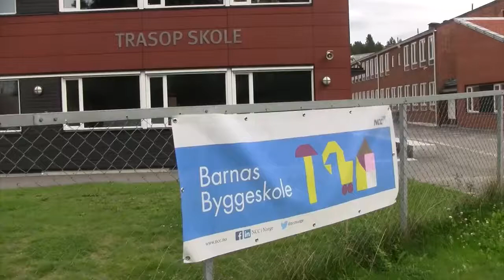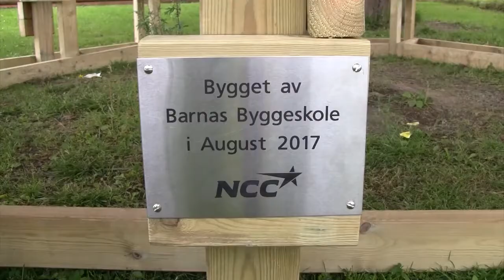Ministerbesøk på Barnas Byggeskole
Barnas Byggeskole ved Trasop skole i Oslo fikk besøk av kunnskapsminister Torbjørn Røe Isaksen.